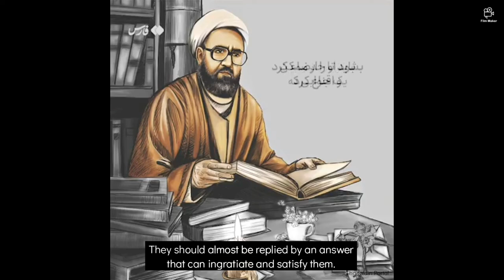The mistake done by elders | Ustad Shaheed Murtaza Mutahhari(ra) | Eng Subtitles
Martyr Mutahhari in one of his lectures:

Most unwise and inattentive parents, When they see a three or four-year-old child asking questions, They consider it as an unnecessary talk (a blab). Don’t you talk unnecessarily, kid! This is a mistake. This is a presentiment of asking. This is the sense of scrutiny. This is the sense of finding the truth. That has just revived in him/her. And he/she asks and has a right to ask, And even if asks about the things that you’re unable to answer. Or he/she is unable to perceive its answer, He/she must not be replied by browbeating and resentfulness and by suppressing this sense. Don’t you talk unnecessarily!
They should almost be replied by an answer that can ingratiate and satisfy them.